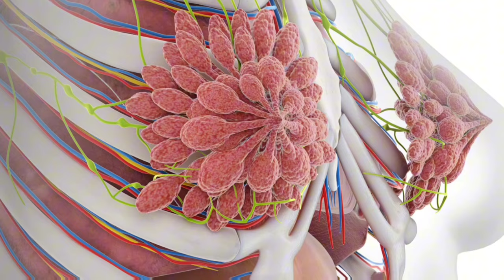✨5 consejos que doy a mis pacientes para preparar su LACTANCIA MATERNA en el embarazo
En el vídeo de hoy te voy a dar 5 consejos para preparar tu lactancia materna en el embarazo. Son los consejos que doy habitualmente a mis pacientes.
Y como te he comentado en el video aquí tienes los enlaces:
- Enlace al curso de lactancia materna:

00:00 Introducción
01:52 Primer consejo
02:09 Segundo consejo
02:51 Tercer consejo
03:21 Cuarto consejo
03:53 Quinto consejo

Y por último, si todavía no te has subscrito, lo puedes realizar en el siguiente enlace Y por último aquí te dejo mis productos seleccionados de Amazon que te pueden ser útiles para ti y tu bebé en esta nueva etapa de tu maternidad